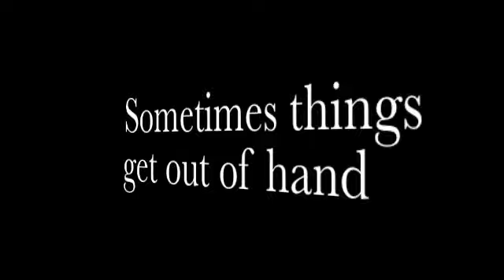La Peau Blanche fake trailer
It's a movie about "vampirism". The girl in it is the bad one who kills people for their blood. She has like five minutes of screen time and was the only interesting character in it.